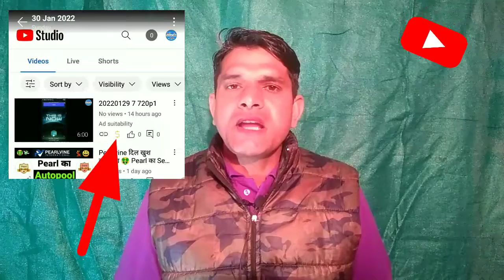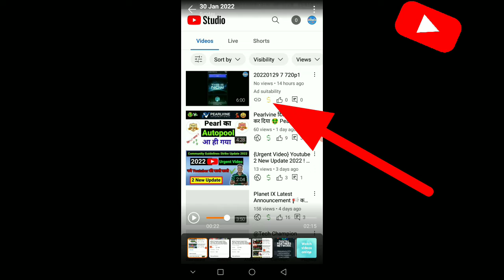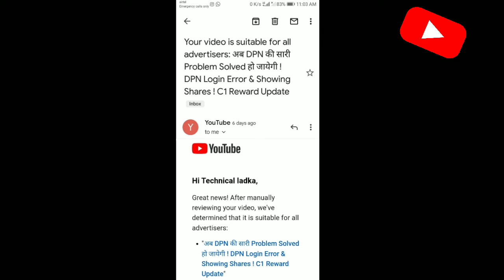{Live Proof} मैंने Yellow डालर को Green डालर कैसे किया ? वीडियो मे ad Suitability क्यों आता हैं 2022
manojday ,junnukitech ,technicalyogi,mangeshkumar ,sachintech ,technicalisrar,techchampionsupport ,spreadinggyan ,vktechnicalbhaiya ,luckypandey2M,techchampionsupport

TECHNICAL LADKA
Technical लड़का